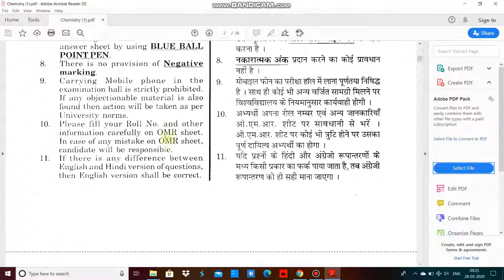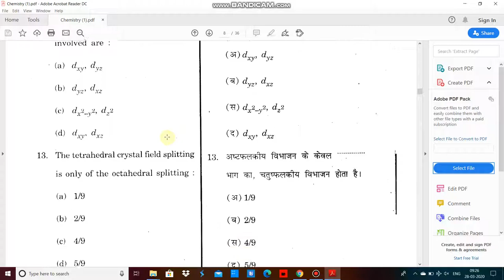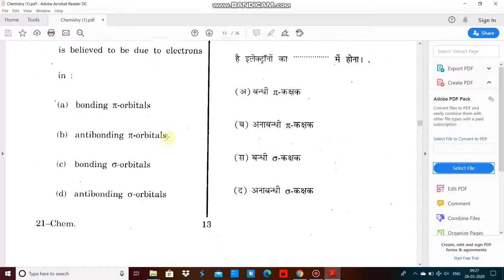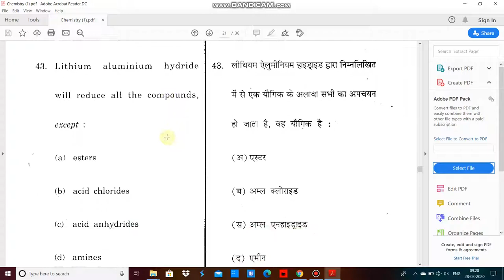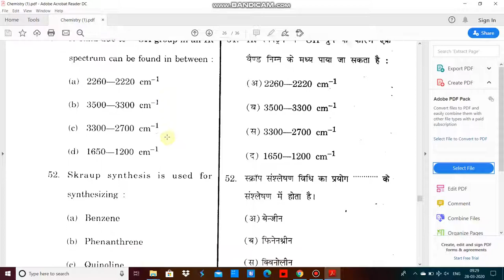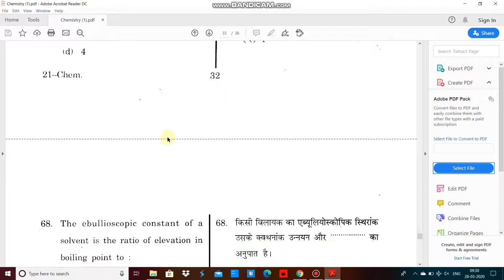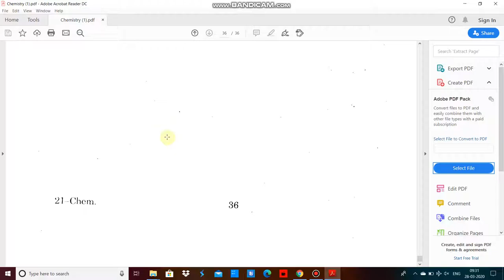Rajasthan University Chemistry entrance paper 2019 by hitesh kumar